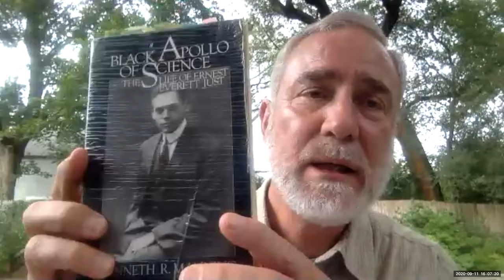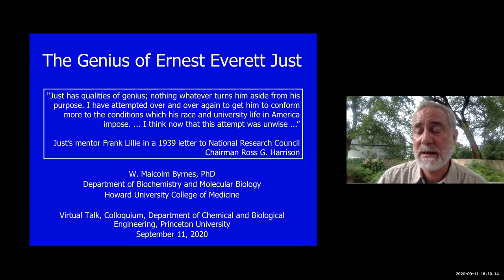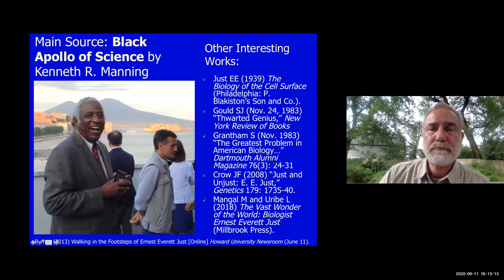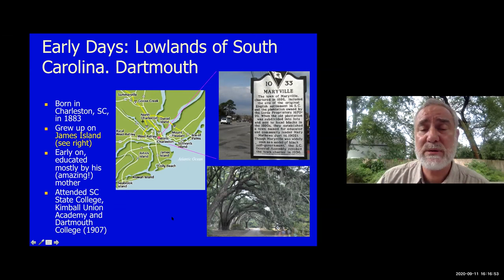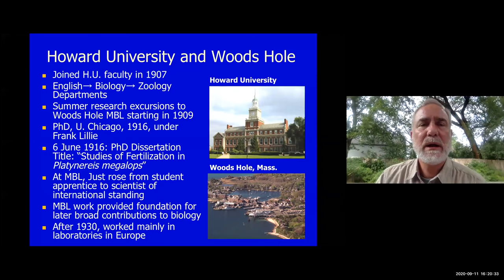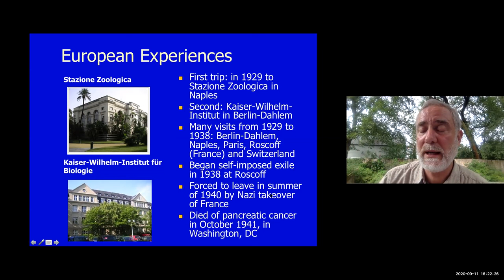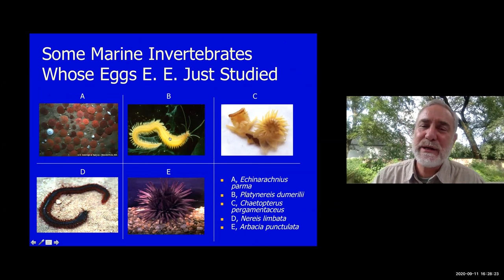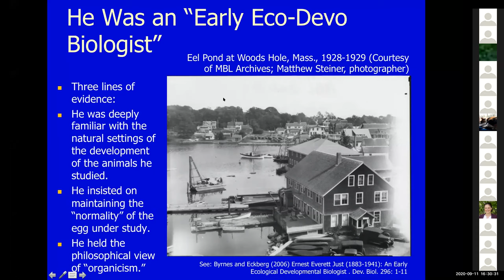Byrnes E. E. Just Seminar 9-11-20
This is a recording of a seminar I gave (virtually) on September 11, 2020, at Princeton University's Department of Chemical and Biological Engineering Bioengineering Colloquium. Dr. Clifford Brangwynne, Professor and Director of the Princeton Bioengineering Initiative, invited me. Here is an announcement of the talk Note that questions from the audience asked during the talk have been edited out.